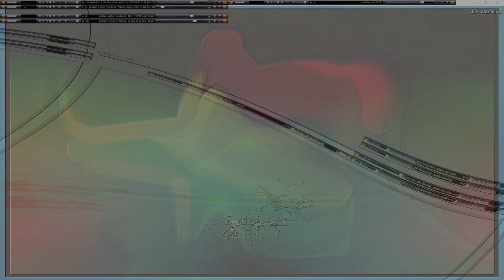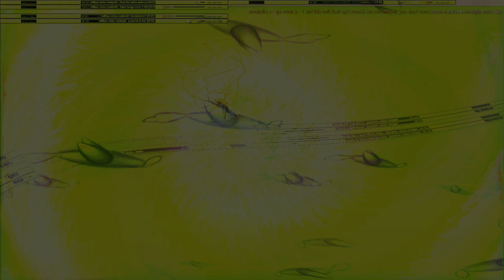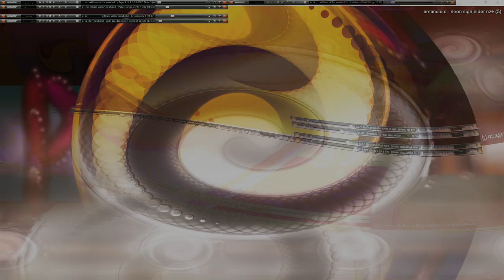Movie 24 10 11 05h35m49s series W